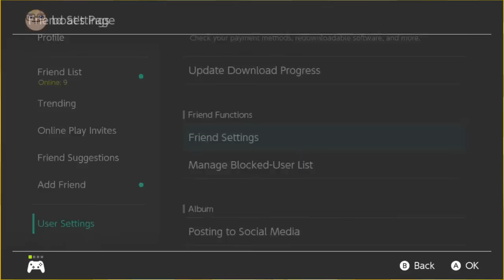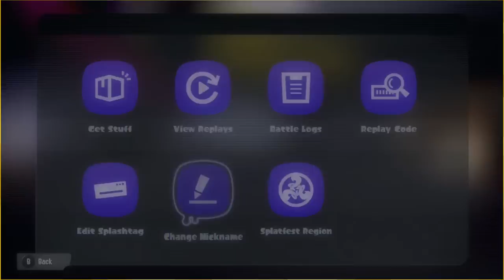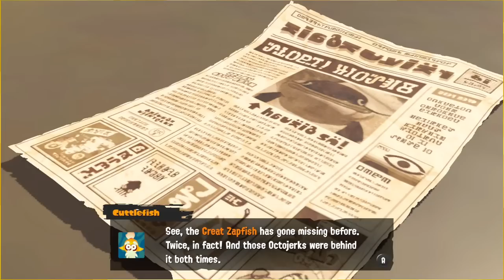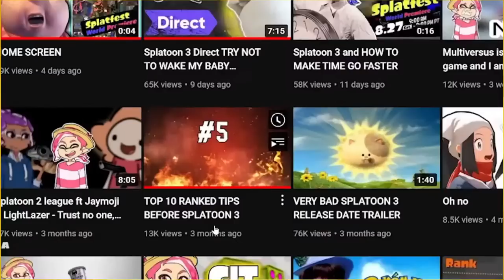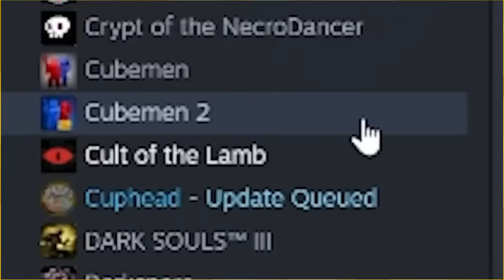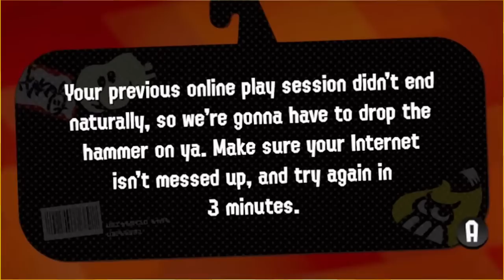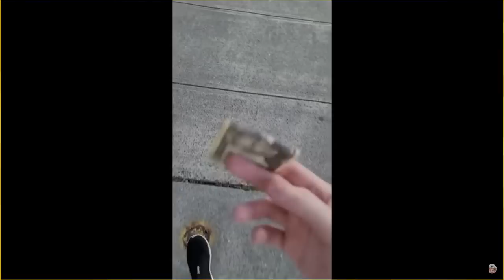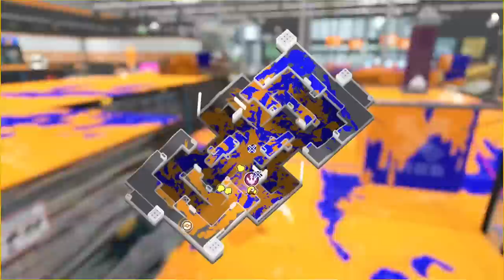FAILBOAT'S FIRST SPLATOON 3「Splatoon 3 🦑」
Well, I guess its technically his fourth

:D